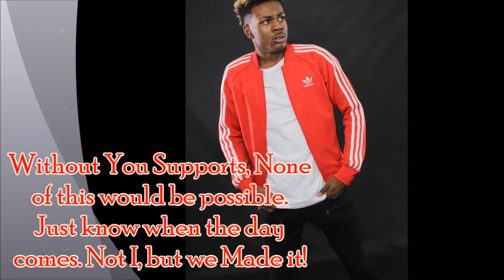Grinding Part One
showing a positive attitude forward my daily schedule in my life.